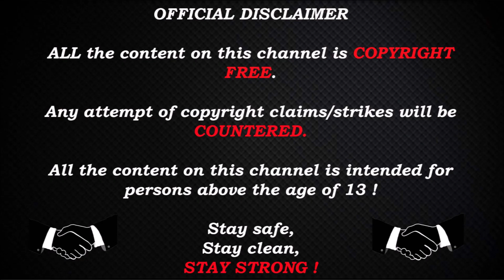CS:GO POV DEMO Broky (FaZe)(28-17) vs Na`Vi - overpass / IEM Katowice 2022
PC Specs :
MotherBoard : Gigabyte Z390 AORUS PRO, S-1151
CPU : i7-9700k
GPU : RX 6800 XT Red Devil
RAM : HyperX Fury DDR4 3200MHz 32GB
PSU : Corsair RM1000x 1000W
Monitor : Asus 24.5" LED G-Sync ROG Swift PG258Q
Keyboard : Corsair Gaming K68 Gaming
Mouse : Logitech G402

Broky`s settings:
In-game resolution      Scaling
 1280x960                    Stretched
crosshair:

viewmodel:

bob:

cl_bob_lower_amt 0; cl_bobamt_lat 0; cl_bobamt_vert 0; cl_bobcycle 0;

Stay Strong !